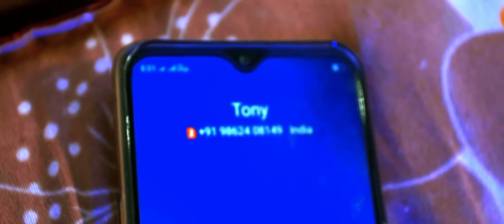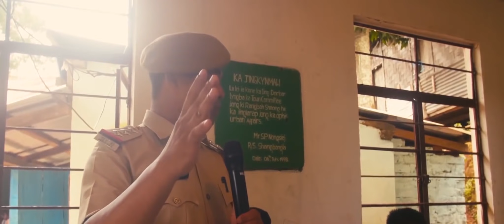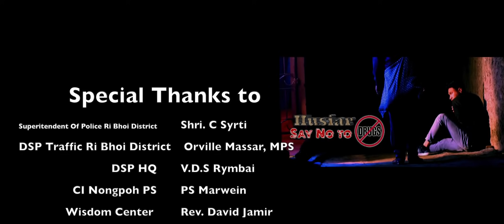"Husiar" Say No to Drugs